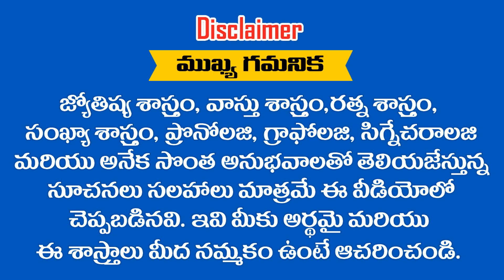20 వ శతాబ్దపు రారాజులు వీరే ఈ వీడియో తప్పక చూడండి || RAMM KRISH NIHAN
20 వ శతాబ్దపు రారాజులు వీరే ఈ వీడియో తప్పక చూడండి || RAMM KRISH NIHAN